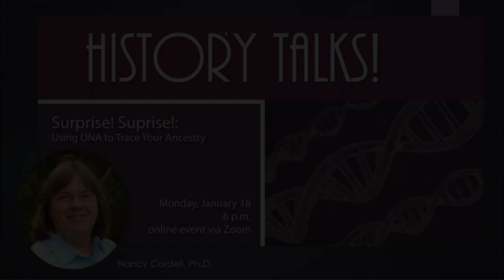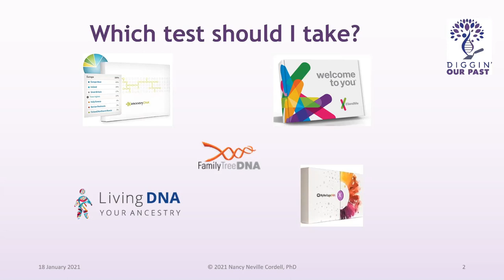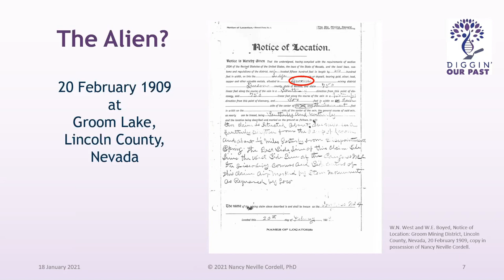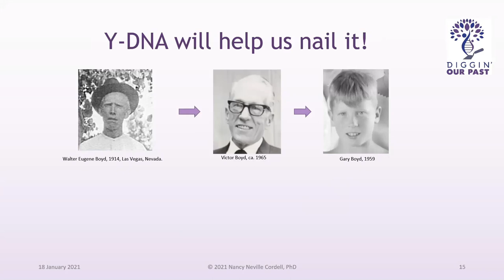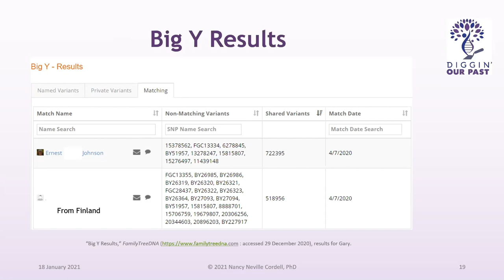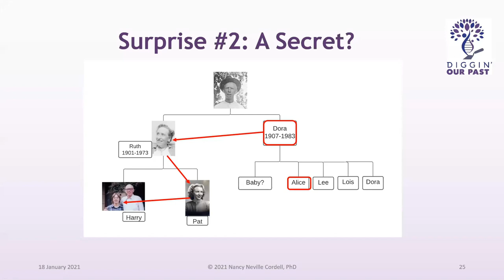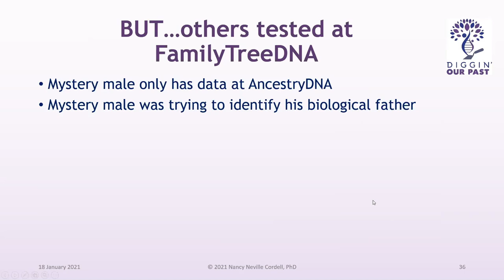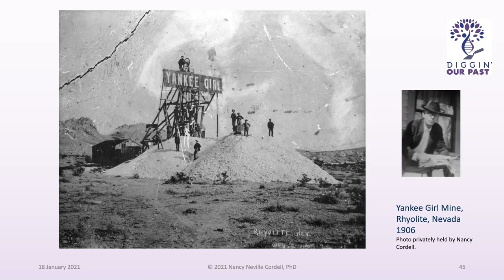History Talks! Surprise! Surprise! Using DNA to Trace Your Ancestry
DNA testing for genealogy is becoming more popular and common. Learn about the different types of DNA testing available. Nancy Cordell shares how she used her DNA results to discover the true identity of her great grandfather. Find out what you may learn when you use genetic genealogy as part of your family history research.